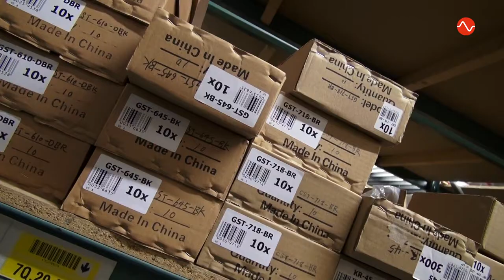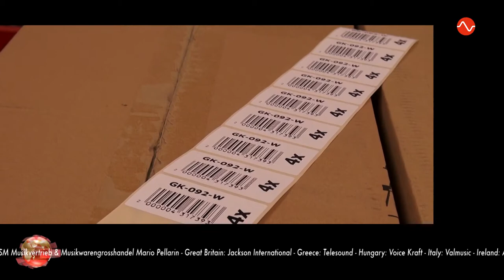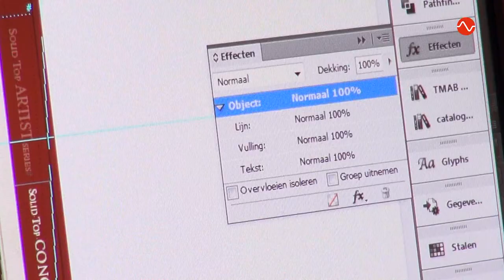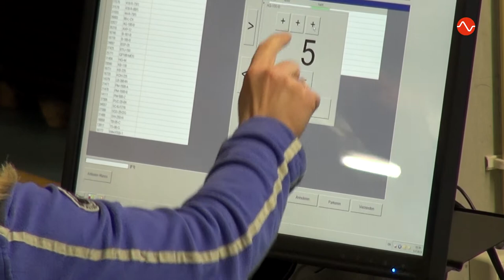The Music Alliance - European cooperation between distributors in musical instruments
The Music Alliance is a European cooperation between distributors in musical instruments. With coverage of more than 4000 points of sale, The Music Alliance is currently the third largest sales network in the European continent. With their combined purchase capacity they have become an interesting party to suppliers from all over the world, and specifically Asian manufacturers. Each individual partner might merely have been able to reach up to the minimum order quantities of some of the bigger factories in China, leaving no room for cost reductions or purchase negotiations. The Music Alliance, acting on behalf of all partners involved, is a serious customer of the industries leading production facilities. Centralising purchases results in better quality, lower costs and higher availability.